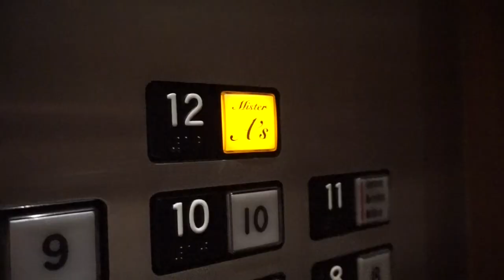It’s our wedding anniversary!!!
Jan 31, 2018 - I can't believe I ran Beyonce (our Durango) into a parking pillar at work -___- thats what happens when you think you have enough space and your depth perception is apparently not great.

Anyways, we had our dinner at Mister A's in Banker hill which is close to Downtown and next to Balboa Park. It's on the 12th floor and it has an amazing view of San Diego and the Harbor. Prefect place for sunsets and fancy dinners. Their food was AMAZING and we will definitely will go back there.

As always, mahalo for taking the time to watch our video.